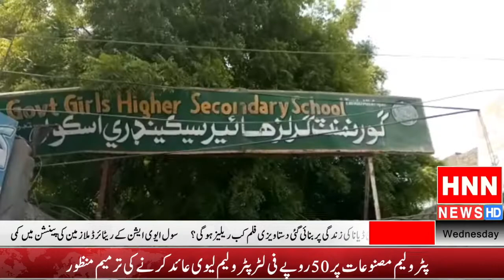حیدرآباد تعلیمی بورڈ کے کنٹرولر ڈاکٹر مسرور احمد زئی نے ٹنڈو الہیار کے مختلف امتحانی مراکز کا اچانک